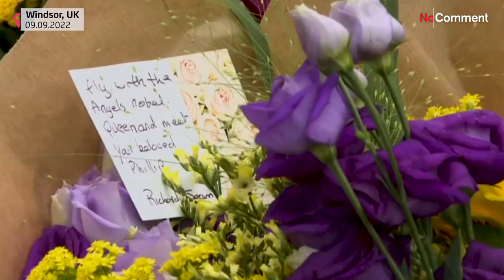Британцы оплакивают свою королеву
Цветы у Виндзорского замка